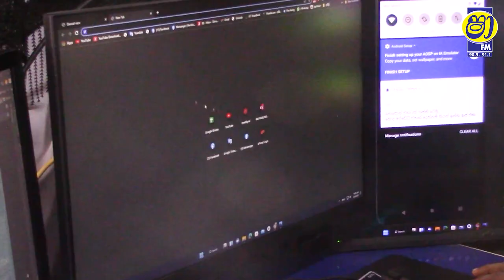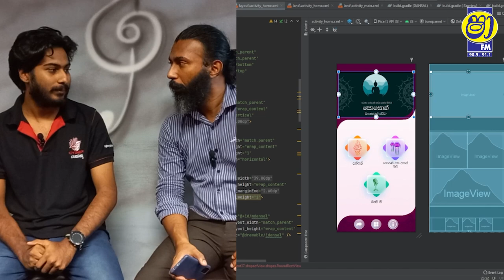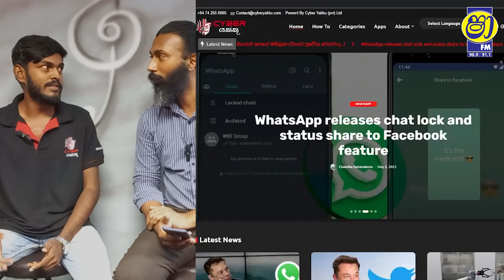දන්සල් වඳින්න APP හදපු යක්ඛ පුත්තු | Cyber යක්කු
දන්සල් වඳින්න හදපු APP යක්ඛ පුත්තු | Cyber යක්කු